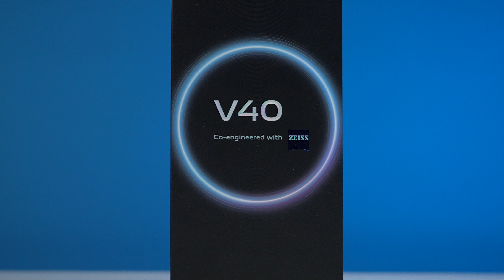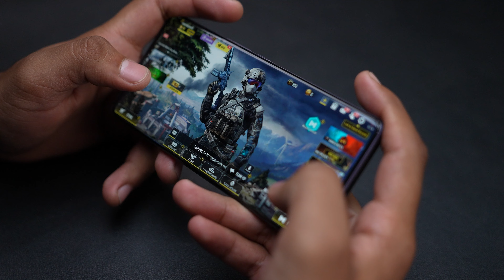Tested the vivo v40 : Quite impressed!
Here, we talk about the vivo v40!